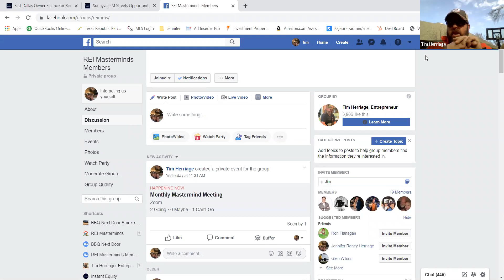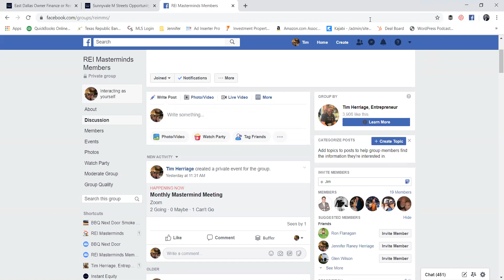November Mastermind Call